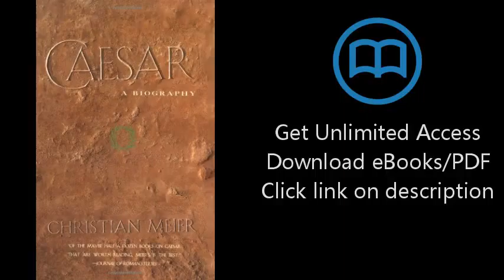Download Caesar: A Biography PDF